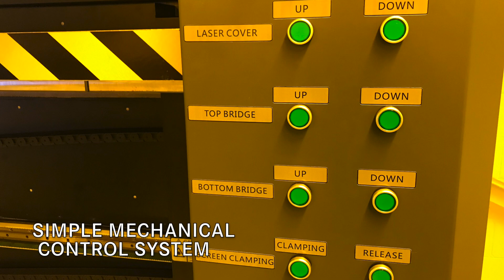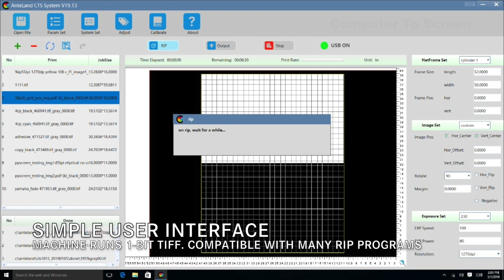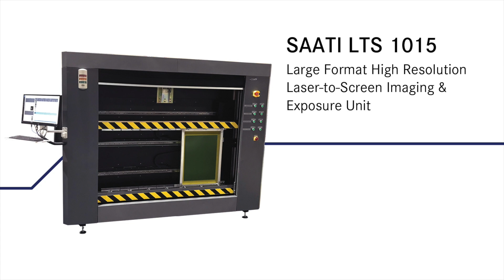SAATI LTS 1015